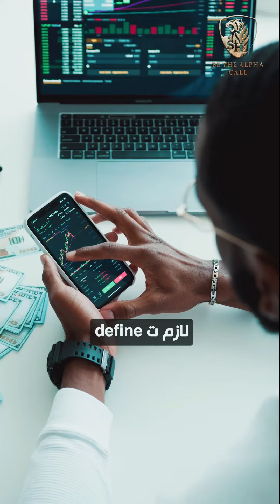[ SEIF EL HAKIM I سيف الحكيم ] Delegation & Sharing the standards I التفويض / تقاسم المعايير